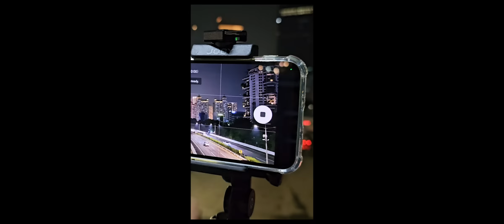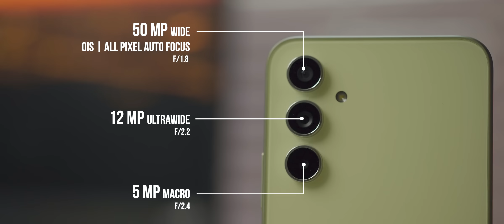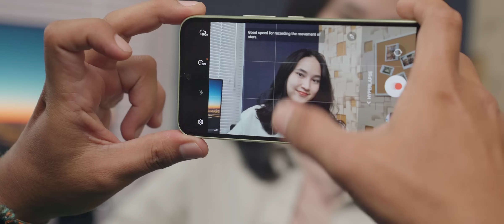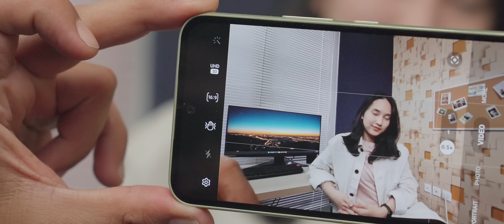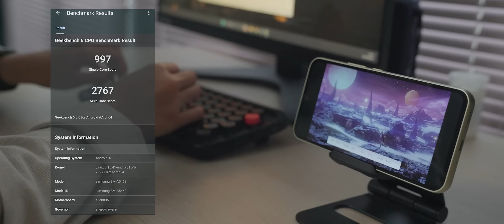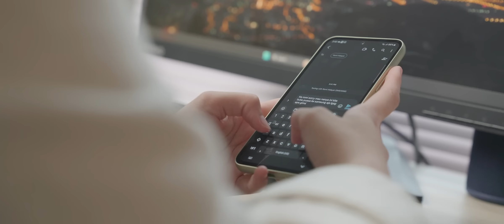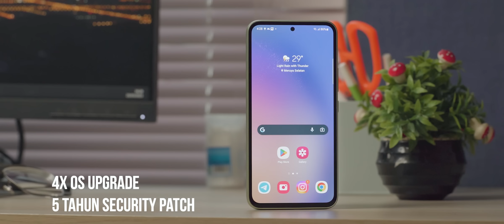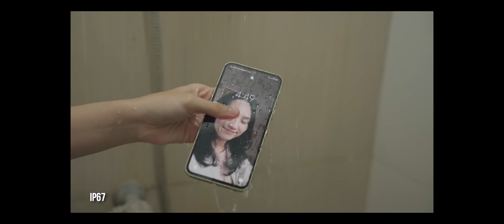Hape Midrange Kamera Terbaik | Review Samsung Galaxy A54 5G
Gak nyangka aja Galaxy A54 5G bisa dapet fitur kece dari S23

The team:
- Firmansyah